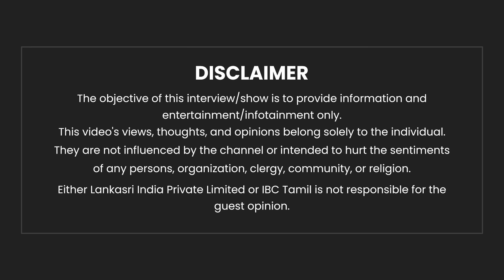Armstrong வழக்கு CBI கையில் எடுத்தால்? Srimathi வழக்கு அவ்வளவுதான்! | RS Tamilvendhan Advocate | BSP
Armstrong வழக்கு CBI கையில் எடுத்தால்? Srimathi வழக்கு அவ்வளவுதான்! | RS Tamilvendhan Advocate | BSP | IBC Tamil | Annamalai | CBI | Thiruvengadam | Seizing Raja